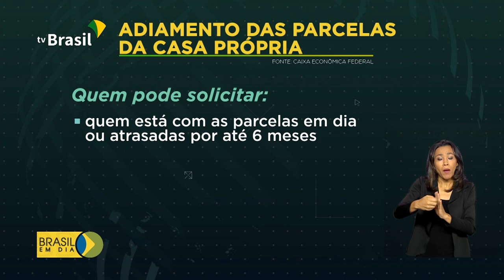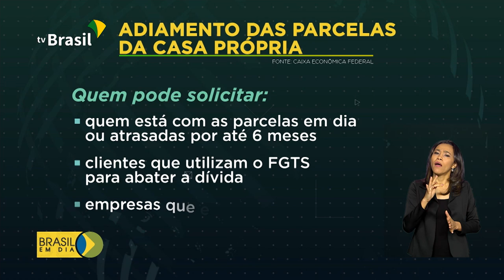Mais prazo para pagar financiamento da casa própria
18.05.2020 - A Caixa Econômica Federal suspendeu por 120 dias o prazo para pagamento das parcelas do financiamento da casa própria.